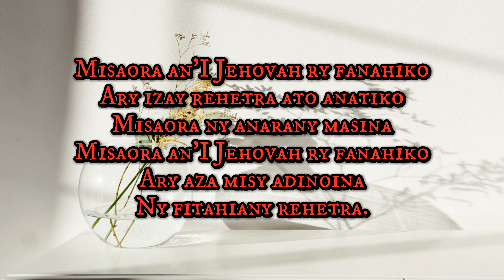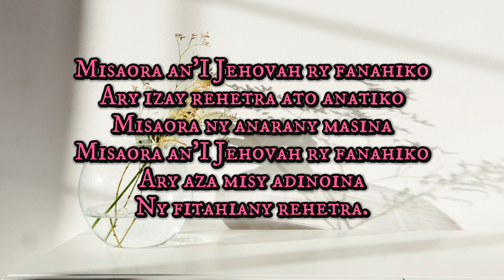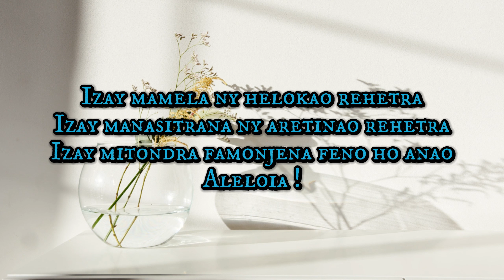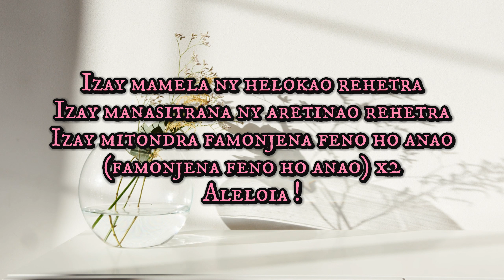Misaora an’I Jehovah ry fanahiko | Salamo 103 | Fara Andriamamonjy | Hira fiderana | Tononkira